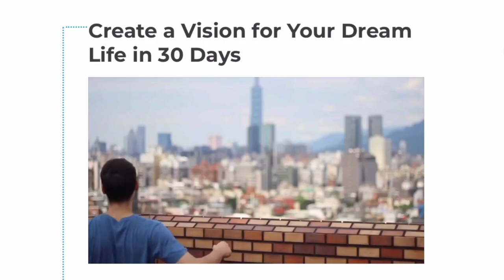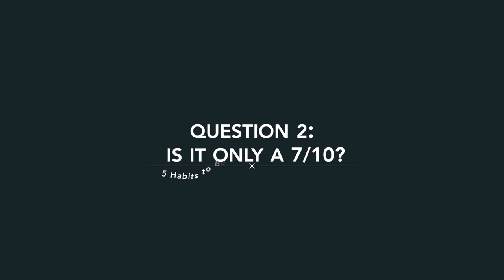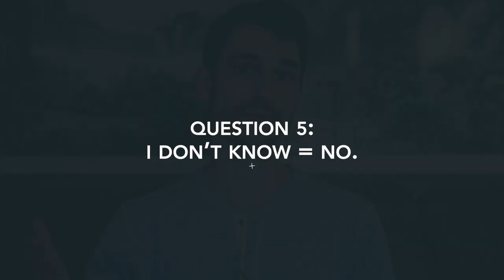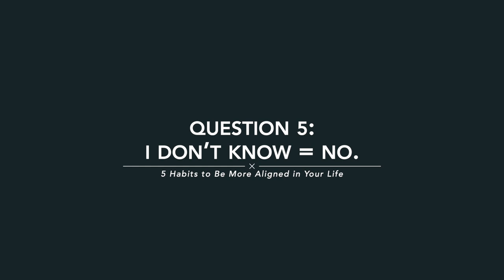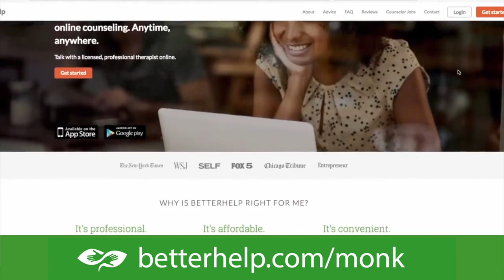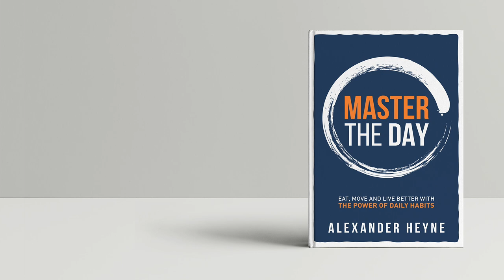5 Habits to Feel More Aligned in Your Life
Take your free questionnaire and get matched with a professional counselor with BetterHelp by clicking